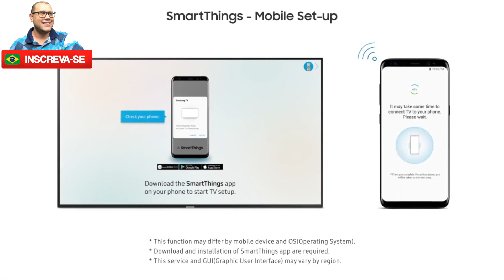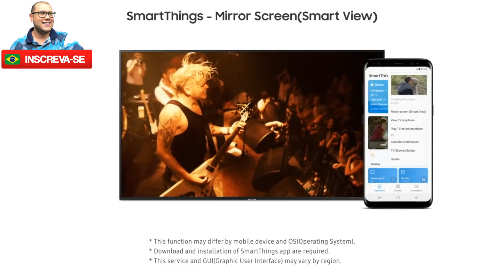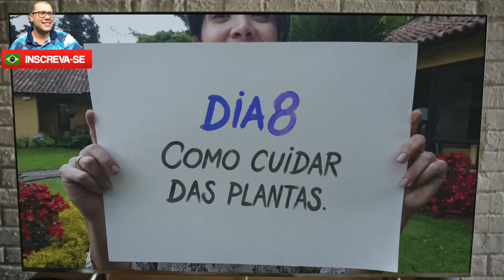Smart TV Samsung 55RU7100: Imagem 4K incrível e recursos inteligentes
👉Smart TV LED 55 4K

Smart TV LED 55" Samsung 55RU7100 Ultra HD 4K vale a pena?
Smart TV LED 55" Samsung 55RU7100 Ultra HD 4K com Conversor Digital 3 HDMI 2 USB Wi-Fi Visual Livre de Cabos Controle Remoto Único e Bluetooth

Closed Caption Sim
Local das entradas USB 2 entradas traseiras
Peso liq. aproximado do produto (Kg) 17,5kg (Com Base)
Sleep Timer Sim
USB 2
Taxa de Atualização com Tecnologia 120Hz
Local das entradas HDMI 3 entradas traseiras
Timer On/Off Não
Principais Aplicativos Youtube, Netflix, Globo Play. Os aplicativos divulgados podem não estar disponíveis em todas as Smart TV Samsung. A plataforma Samsung Smart TV é usada pelos provedores de conteúdo para disponibilizar aplicativos. Os provedores de conteúdo podem remover aplicativos da plataforma Smart TV ou parar de dar suporte a qualquer momento. O prazo entre o lançamento e a disponibilização de um aplicativo pode variar
Referência do Modelo UN55RU7100GXZD
Recursos de Áudio Dolby Digital Plus, Potência Sonora (20W RMS), Tipo de alto falante (2 canais), Multiroom Link, Bluetooth de Áudio
Cor - ficha técnica CHARCOAL BLACK
HDMI 3
Wi-Fi Wi-Fi integrado
Polegadas 55"
Fabricante Samsung Eletrônica da Amazônia LTDA
Consumo (KW/h) 145W
Dimensões do produto - cm (AxLxP) 79,2x123,8x26,1cm - (Com Base)
SAC 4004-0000 (Capitais e grandes centros) ou 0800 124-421 (Demais cidades e regiões)
Outras Conexões 1 Entrada de Componente (Y, Pb, Pr), 1 Entrada de Composto (AV - Uso Normal por Componente Y), Ethernet (LAN), 1 Saída de Áudio Digital (Óptica), Entrada de RF (terrestre/entrada de cabo), 1 (Uso Normal para o Terrestre) - 0, HDMI ARC, HDMI Quick Switch, Rede sem fio integrada, Anynet+ (HDMI-CEC)
Tipo de TV Smart TV
Processador Quad Core
Conversor Digital Integrado Sim
Monitor Ultra HD 4k
Conteúdo da Embalagem 1 TV, 1 Base para TV (I Shape), 1 Manual do usuário, 1 Controle remoto Samsung Smart (Controle Remoto Único - TM1940A), 1 Par pilhas AA para controle remoto (Opcional), 1 Cabo de força, 1 Adaptador de antena, 4 Adaptadores de suporte de parede (Opcional), 2 Suporte do cabo (Opcional)
Potência do Áudio (RMS) 20W
Recursos de Vídeos PQI (Picture Quality Index) - 1300, HDR Premium, HDR 10+, HLG (Hybrid Log Gamma), Mega Contraste, Tecnologia de Painel - Painel 100% RGB, Contrast Enhancer, Auto Motion Plus, Modo Filme, Modo Natural